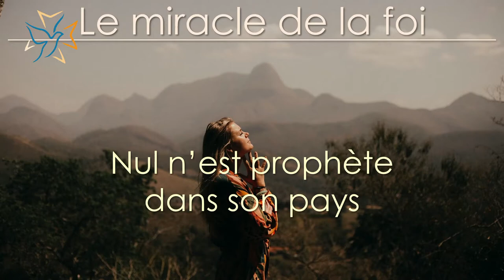« Le miracle de la foi » Prédication du Culte du 20 02 2022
Prédication apportée par Guy Carmoy lors du culte du 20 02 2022 sur le thème  « Le miracle de la foi ». Lecture biblique :  Jean 4.43-54